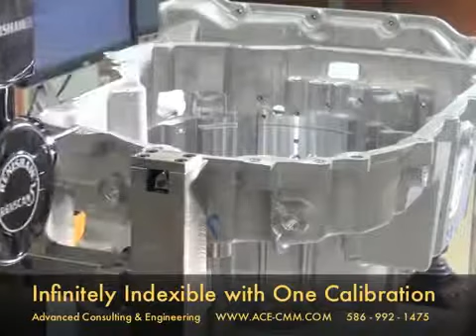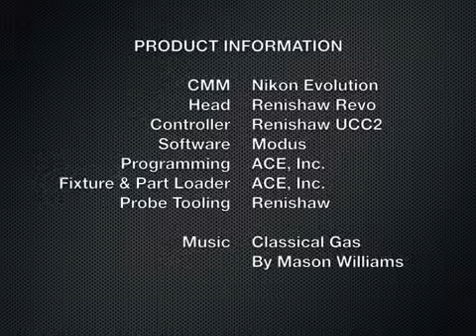Demo máy CMM Renishaw